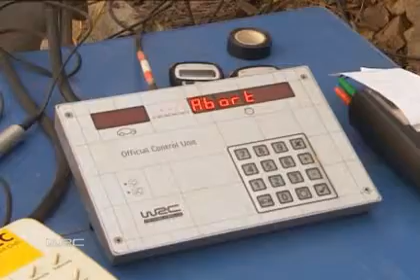2005 WRC Catalunya SS07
Originally captured and posted by TBK-